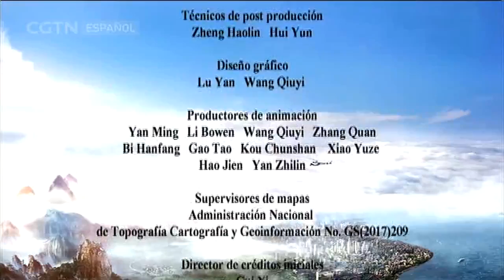DOCUMENTAL 11/10/2017 China desde el cielo (Primera temporada) Xinjiang I